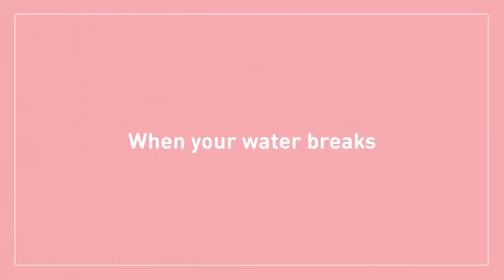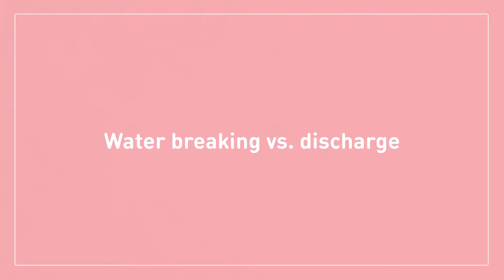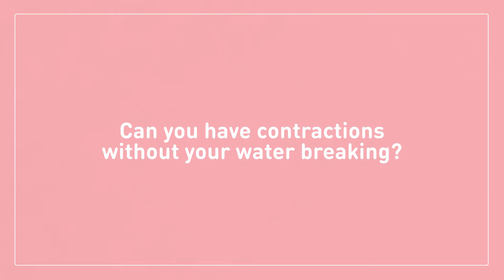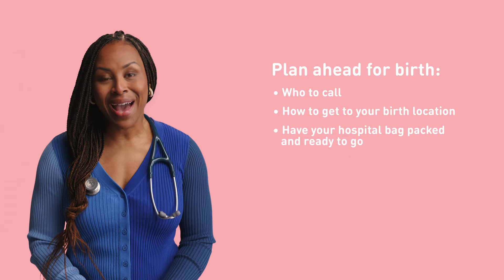What To Do When Your Water Breaks & More Tips | Enfamil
If your water breaks, it's a sign that your body is preparing for labor and delivery. How does it feel when your water breaks? What does the fluid look like? Our OB-GYN will help answer all your questions regarding water breaking indicators, what to do when your water breaks, contractions, and how to prepare for labor and birth.

To learn more about what to do when your water breaks,
Get some of the best baby formula and supplies to help your baby's growth and development

0:44 - Water Breaking Indicators
0:55 - What Does Water Breaking Feel Like?
1:23 - Water Breaking vs. Discharge
2:00 - How Long Does Your Water Breaking Last?
3:05 - How to Speed Up Your Water Breaking?
3:39 - How Long After Your Water Breaking Do Contractions Start?
4:10 - Can You Have Contractions Without Your Water Breaking?
4:58 - Final Tips for How to Prepare for Birth